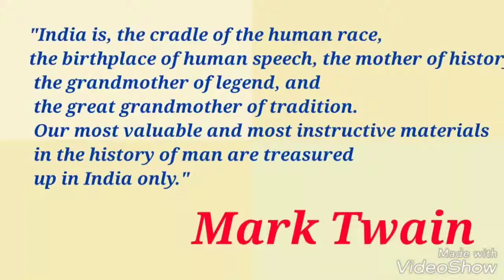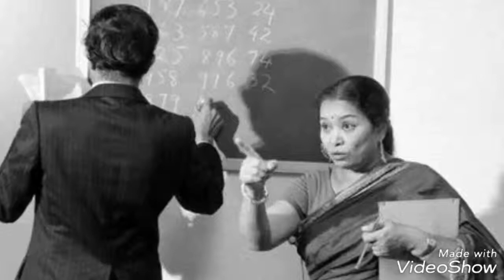25 lesser known facts about India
Truth and facts brings you the best facts about everything.our documentaries and lists explore countries,people religion, history and more to debunk myths  and uncover the mysteries of world and universe